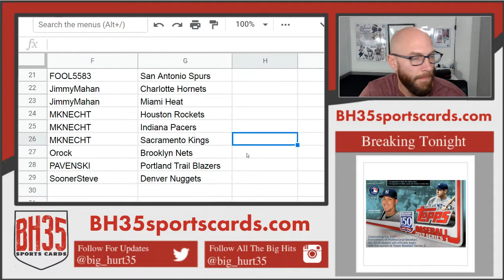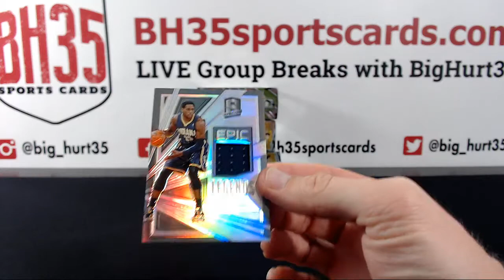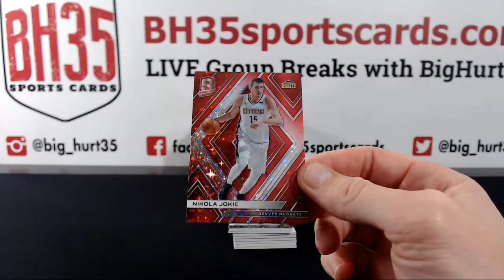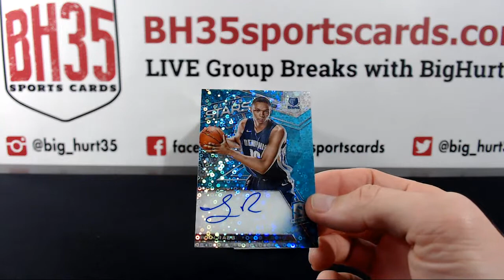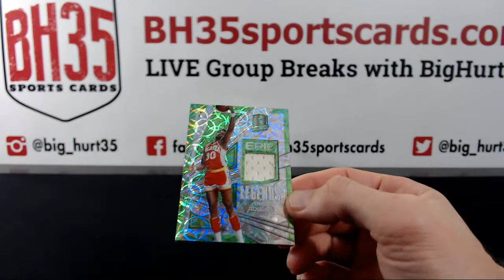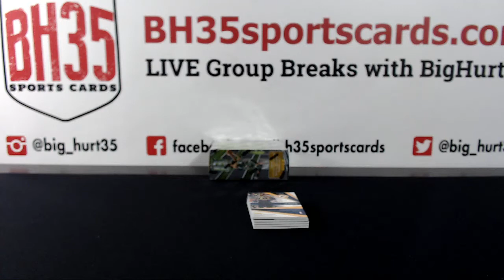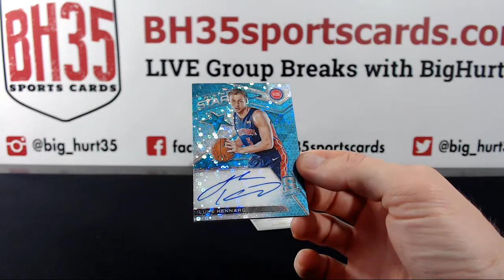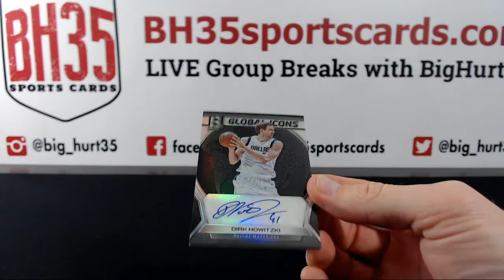2017/18 Panini Spectra Basketball | 4 Box Break #8 Pick Your Teams